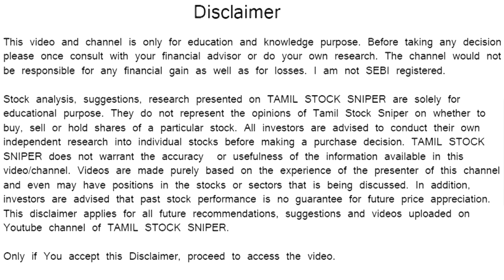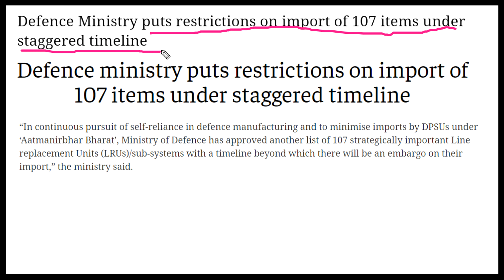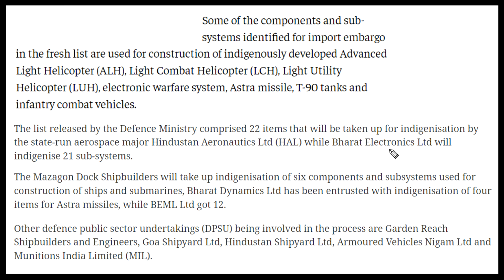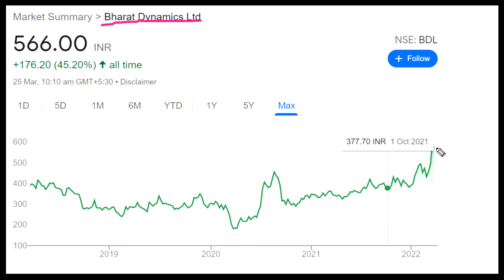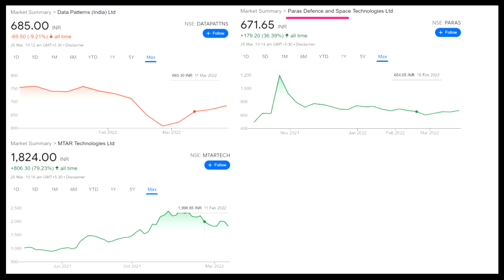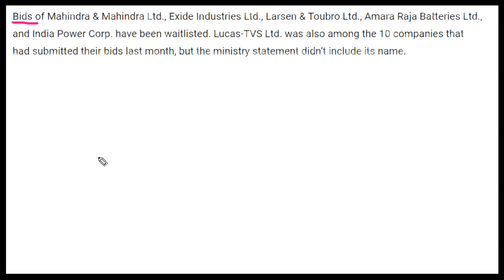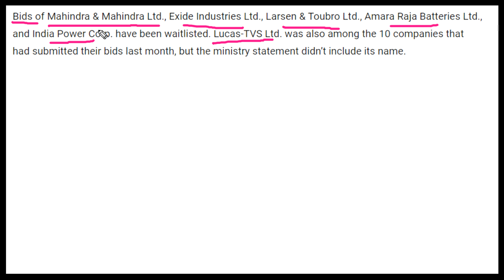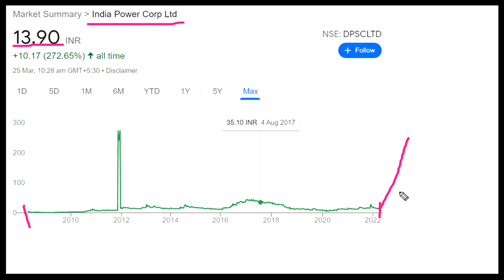8 STOCKS க்கு அடித்தது பெரிய LUCK | அட அட அட... நம்ம INDIAN GOVT. பிரமாத படுத்தீட்டாங்க | PLI SCHEME